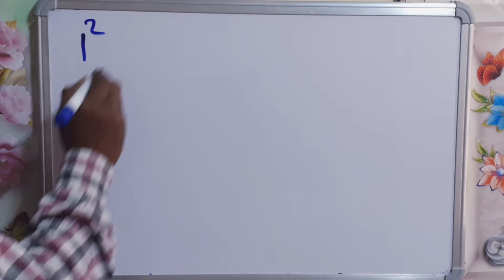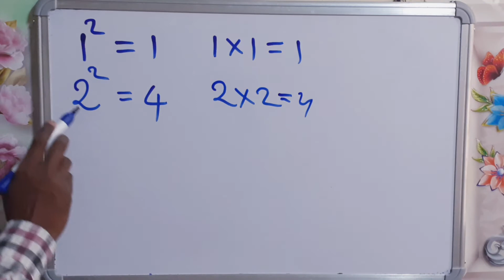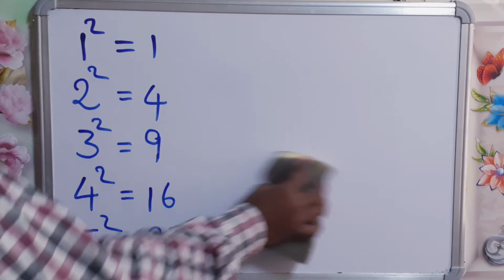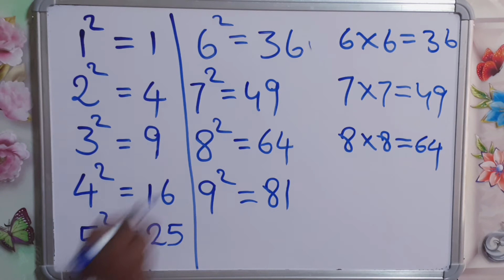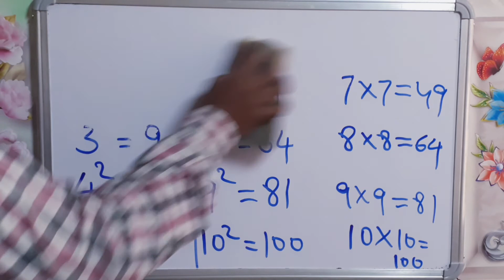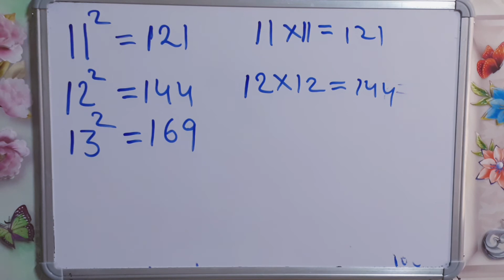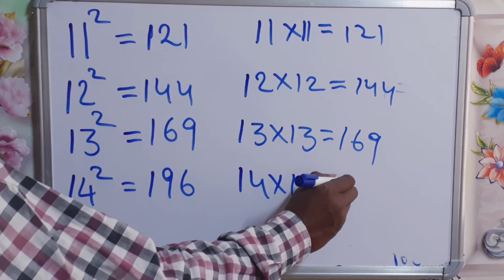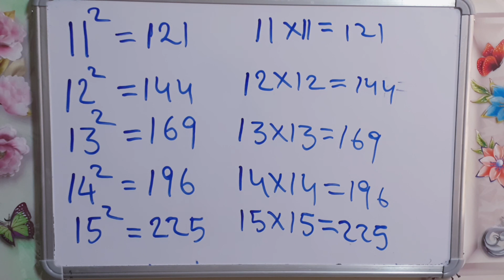Maths basics in telugu Square root formula table 1 to 15 in Telugu and English